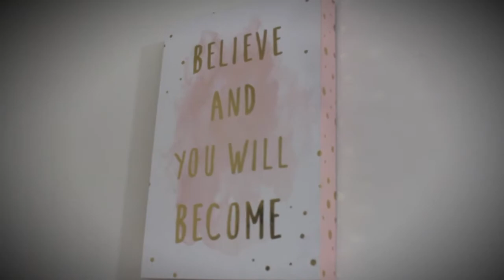That's Her Life Pilot Episode (Reality Show)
Go inside the life of a single mother raising her family, living the vegan lifestyle and catoring vegan food for a living.